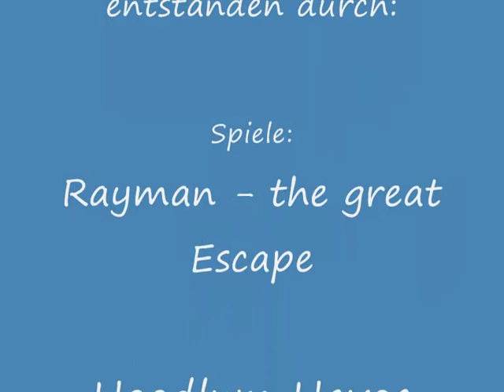Rayman-Mix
German: Ein Rayman-Mix aus den Spielen Rayman the great Escape und Hoodlum Havoc.

English: A Rayman mix from the games Rayman the great Escape and Hoodlum Havoc.